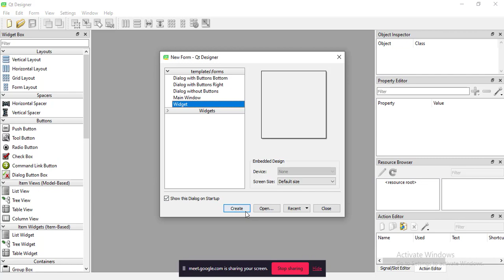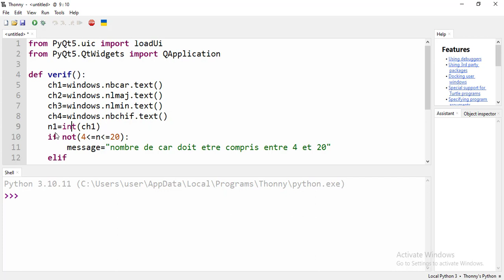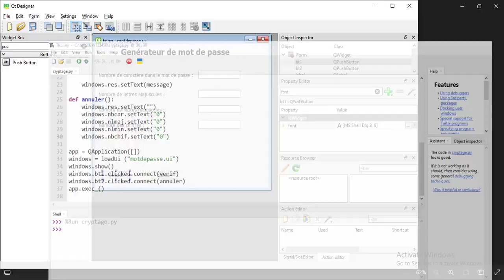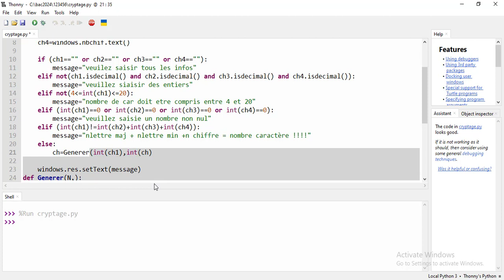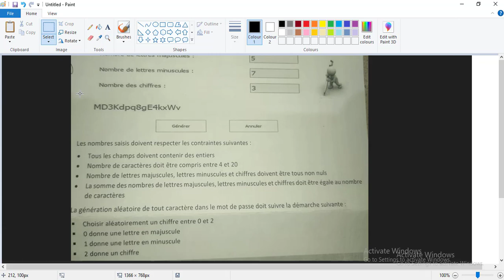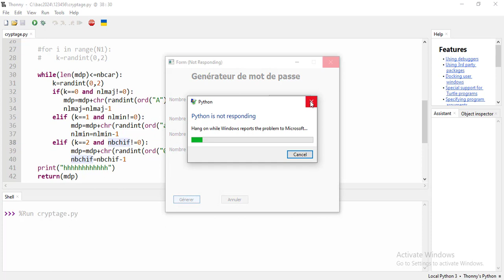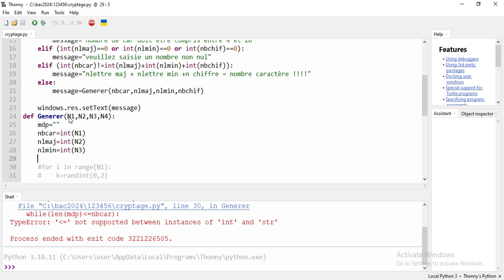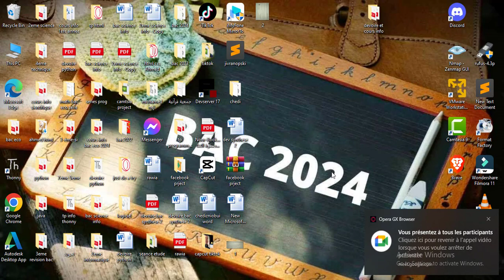correction prototype Bac pratique Informatique Bac science Math Technique